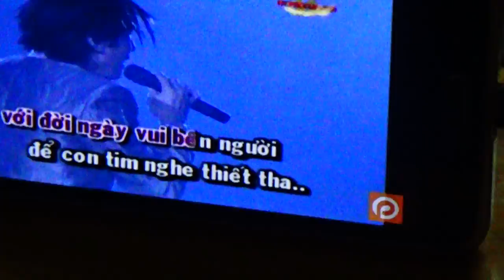Thanh niên tự tin lấn sân vào showbiz với giàn âm thanh siêu đỉnh =))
Nhà có điều kiện, nên anh ấy sắm thẳng giàn karaoke 300k để thể hiện niềm đam mê, bợn nào muốn hát karaoke free thì bay qua nhá :3
                       360hot.vn.media Channel